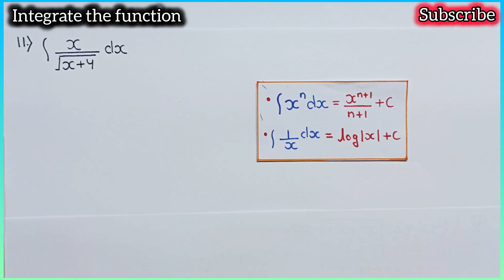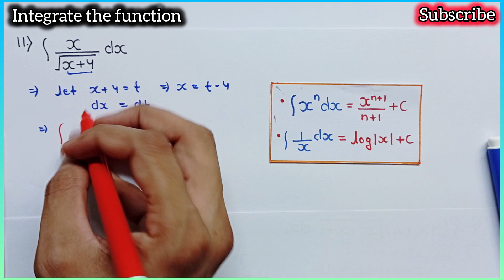Q11| Integrate x by root x + 4 | Integrate x upon root x + 4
Integrate x by root x + 4
Integrate x/√(x+4)
Integrate x upon root x + 4
Integration of x by root x + 4
Integrate x by under root x + 4